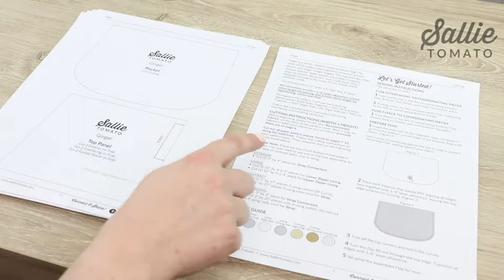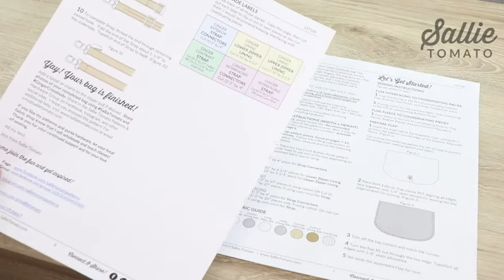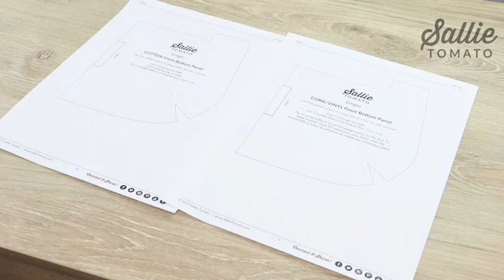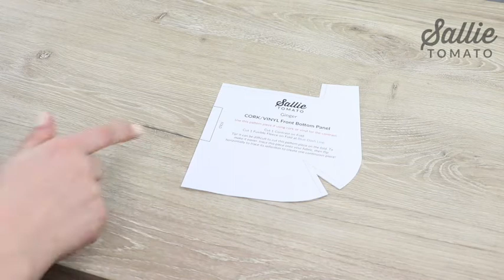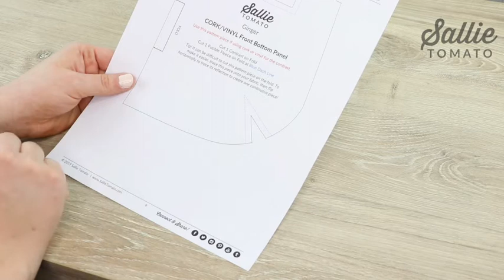Ginger Bag Online Class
Be sure to purchase the pattern before taking this class!

Join Jess from Sallie Tomato in the Ginger Bag Online Class! Ginger is a trendy, medium-sized crossbody bag! Also, I designed this bag so the Lucky Penny Wallet will fit perfectly inside. Ginger is a very quick sew, and has been designed for beginners. The name of this pattern was inspired by American actress, dancer, and singer, Ginger Rogers.

Cutting Instructions  (0:47)
Fuse Interfacing (5:00)
Fuse Fleece (5:57)
Prepare Flap (7:22)
Prepare Top Panel (12:29)
Prepare Cotton Front Bottom (13:26)
Assemble the Zipper Pocket (14:55)
Assemble & Attach the Lining Pocket (19:30)
Create Darts (21:59)
Make & attach Strap Connectors (23:35)
Assemble Exterior (26:33)
Assemble Lining (30:09)
Assembling the Bag (31:41)
Creating Adjustable Strap (33:32)

FEATURES: flap closure, exterior zipper pocket, adjustable crossbody strap, and interior slip pocket

FINISHED SIZE: 11" wide, 10" high, and 3" deep

RECOMMENDED FABRICS: For the best results, use quilt weight cotton, canvas, denim, or linen for the exterior. I recommend quilt weight cotton for the lining. Try using cork or vinyl for the contrast, or you can use quilt weight cotton, canvas, denim, or linen. TIP - If making the bag from all cotton, you can eliminate the Interfacing and substitute the Fusible Fleece for Foam Stabilizer. This will result in a more structured bag.

HARDWARE REQUIRED: All of the hardware required for this pattern is included in the Myrna OR Ginger Hardware Kit, or can be purchased individually.

You can watch the video by downloading it onto your computer.  In the tutorial video, Jess completes the project from start to finish, following along with the pattern. Throughout the video Jess also shares tips to help with the written instructions. fave any questions, I’m here to help, so please just ask. Watch the lessons for this class in order, or just watch the section that you need help with. The full-length video tutorial is 38 minutes.

Please refer to pattern for the material and supply list!

I’d love to see your completed project! So be sure to share your photos on social media!  Share and see photos of this pattern in the Sallie Tomato Patterns & Hardware Group on Facebook!

Join the Club: Sallie Tomato offers monthly subscription programs! To learn more about our Monthly Cork Club and our Monthly Mini Pattern Club go

No part of this pattern or video may be reproduced in any form without written permission from Sallie Tomato. This video is meant for individual use only.

Come Join the Fun & Get Inspired!